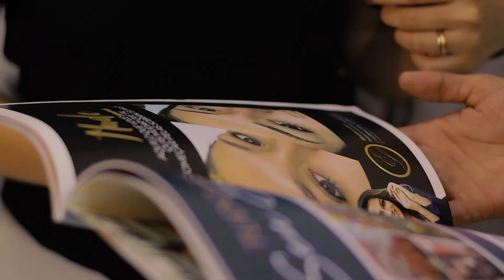Revista Bon Vivant Institucional | Paranavaí - PR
Vídeo institucional para divulgação da Revista Bon Vivant de Paranavaí - PR

Produção: Filmagem.art.br
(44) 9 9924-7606